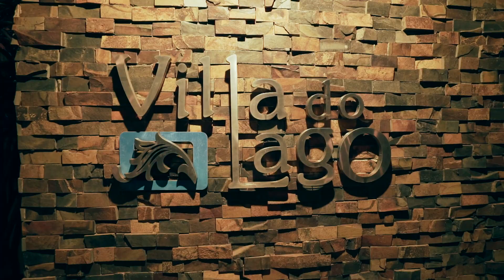Trailer Izabela e Rafael